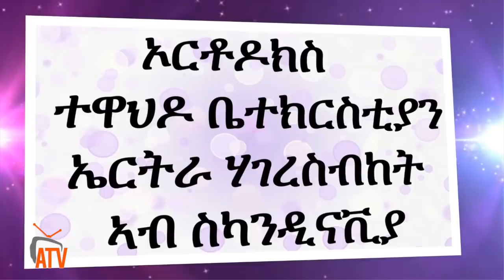ATV: ኤርትራ ሃገረ ስብከት ስካንዲነቭያ - ኦኬልቦ ሽወደን - መልእኽቲ ይኣክል - 22 ሚያዝያ 2019